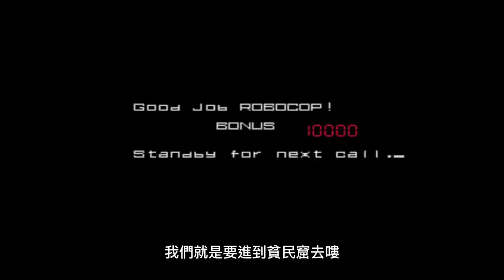當年最暢銷的街機遊戲【AC 機械戰警】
【AC 機械戰警 /ロボコップ/ RoboCop】
「機械戰警 」是由 Data East 於 1988 年11月1日發行的街機遊戲，改編自 1987 年的同名電影「機械戰警 」。機械戰警在街機市場取得了巨大的成功，尤其是在香港，成為 80 年代最暢銷的家用電腦遊戲。

影片時間軸：
0:03 前言
0:41 Stage1-底特律街頭
2:11 Stage2-貧民窟
4:15 射擊練習
5:18 Stage3-垃圾工場
7:18 Stage4-販毒工場
10:37 射擊練習
11:42 Stage5-OCP總部
14:15 Stage6-OCP內部
18:04 Stage7-OCP高樓
22:07 通關畫面